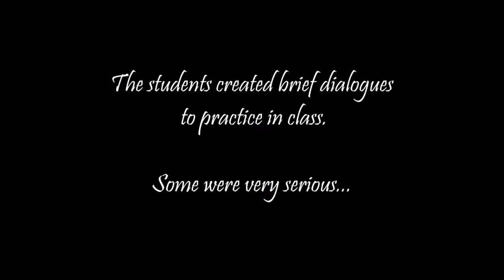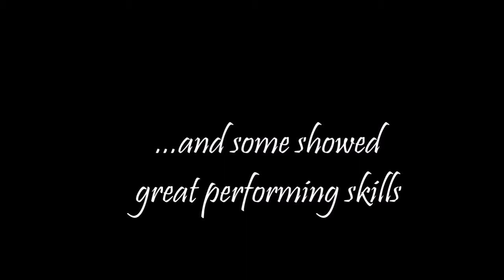Movers- Who Are You?